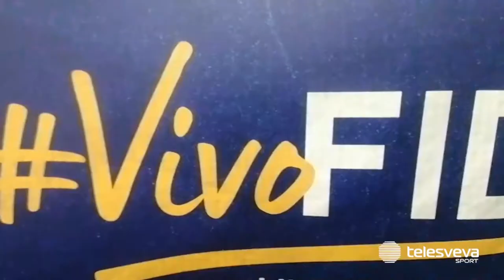SERIE C | Ringiovanimento e patrimonializzazione: così nasce la Fidelis targata Cudini-Federico